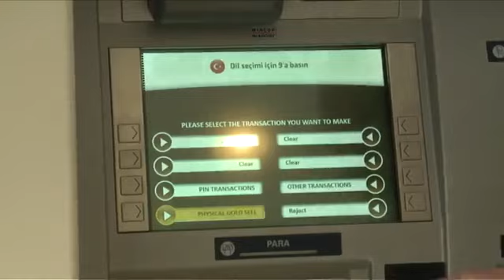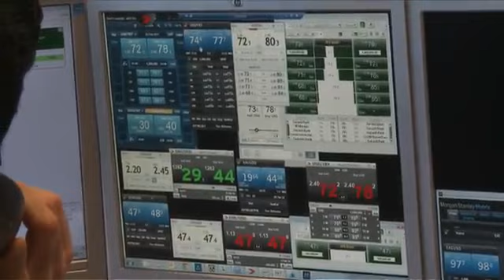TURQUIA: Quase tudo que reluz é ouro | Canal VIU! | AFP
Na Turquia é possível sacar moedas de ouro em caixas eletrônicos.